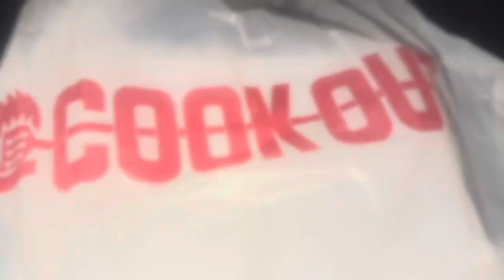Get ready with me for a college basketball game! | The University Of Alabama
Get ready with me to go see the men’s Alabama basketball team play against the Mercer bears!